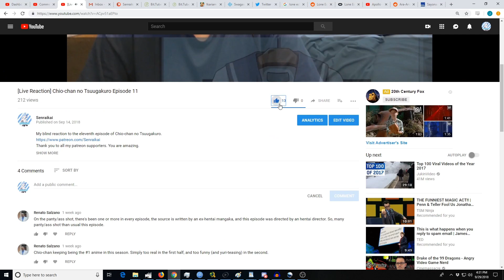Slime Taoshite 300-nen, Shiranai Uchi ni Level Max ni Nattemashita Episode 5 [Reaction+Commentary]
My blind reaction to the fifth episode of Slime Taoshite 300-nen, Shiranai Uchi ni Level Max ni Nattemashita